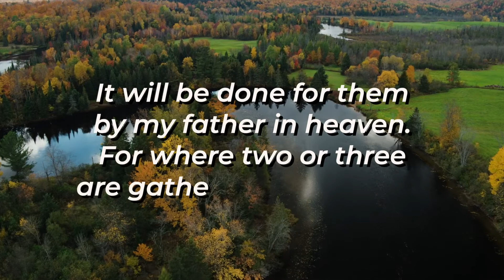2019 06 23 Announcement Video